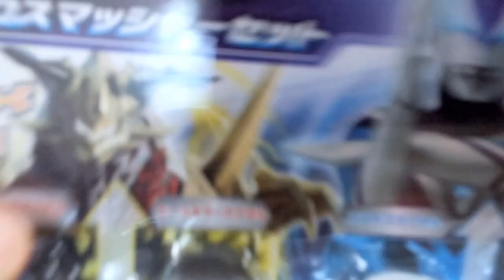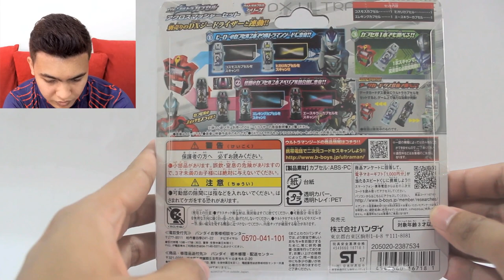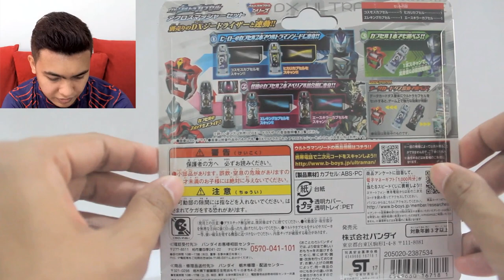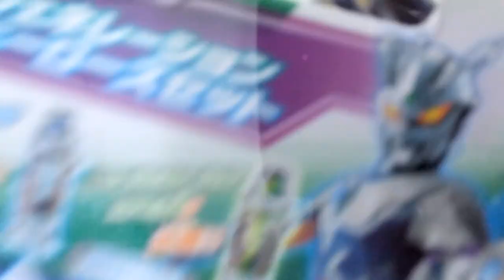Ultraman Geed: DX Ultra Capsule Acro Smasher Set Review from HobbyLink Japan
Thanks to HobbyLink Japan!

4K 6-Min.(!!!) Clean Blue Longest Ever 2160p Motion Background UHD AA VFX
Credit of my name "Amitai Angor AA VFX" on your own editing on the video or on the website And a URL Hyperlink of AA VFX Please Advice! Do not replicate my videos to another web source as is or reload them to external server